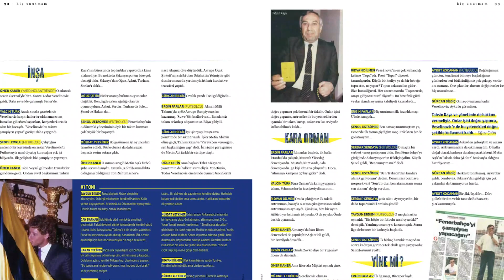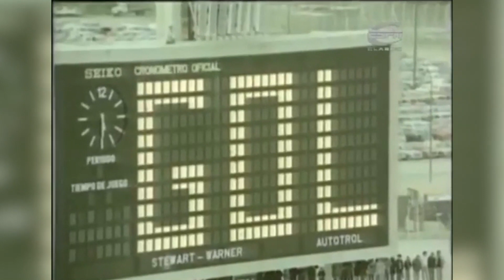1982 FIFA Dünya Kupası, En İyi 11, En Güzel Goller | Sinyor Ne Diyor? S2B18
Socrates Dergi editörlerinden İlhan Özgen ve Buğra Balaban, ikinci sezonun on sekizinci bölümünde geçtiğimiz sezon değerlendirdikleri 1982 FIFA Dünya Kupası'nın en iyi 11'ini ve en güzel gollerini derlediler.

Bir sonraki program için siz de merak ettiklerinizi yorum kısmına bırakın, Sinyor cevaplasın!